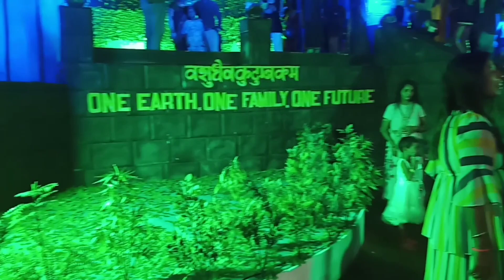Ganesh puja 2023/Biggest Ganesh idol in Odisha/55ଫୁଟର ଗଣେଷ ମୁର୍ତ୍ତି/55ft Ganesh IdolinBbsr/Sasipajay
Sasipajay

50 fit ganesh puja
51 fitganesh puja
ganesh murti
Sasipajay
malody dance
ganesh puja melody
unit 4 ganesh puja
biggest ganesh murti
biggest ganesh puja
odisha biggest ganesh puja